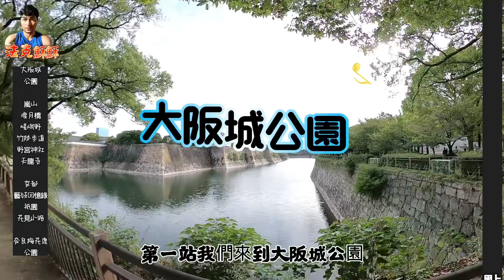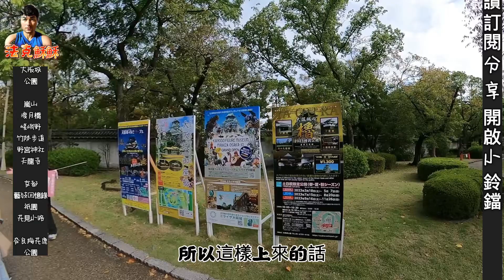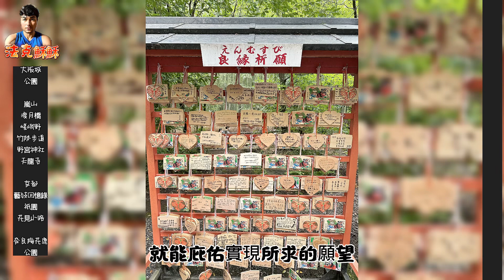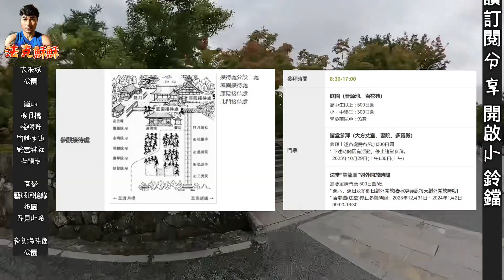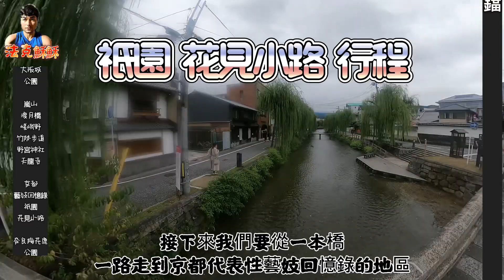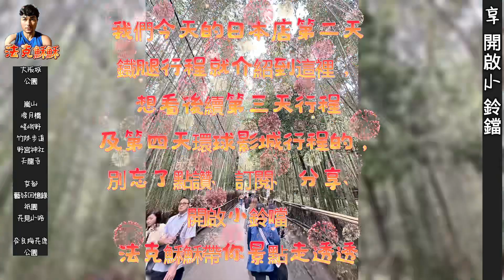日本旅行第二天|大阪城公園|嵐山渡月橋 ~嵯峨野竹林步道 ~野宮神社 ~天龍寺|藝妓回憶錄 ~祇園 ~花見小路|奈良梅花鹿公園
00:00 大阪城公園
06:27 嵐山渡月橋
08:28 嵯峨野竹林步道
08:50 野宮神社
09:47 天龍寺
11:07 藝妓回憶錄 -祇園/ 花見小路
12:28 奈良梅花鹿公園